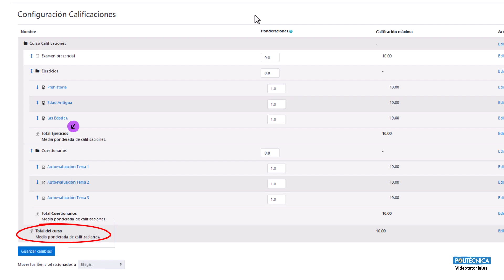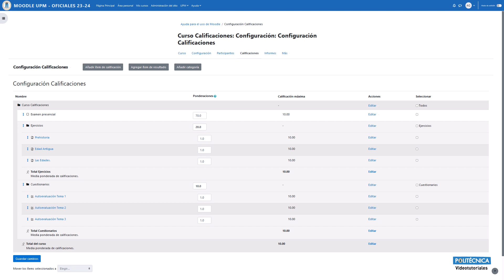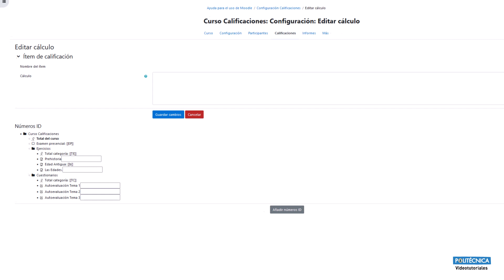Nota final del Curso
Se puede seleccionar el tipo de calificación que se va a utilizar para calcular la nota final desde la categoría principal del curso o calcularla mediante una fórmula.